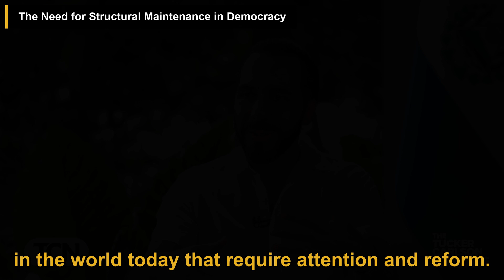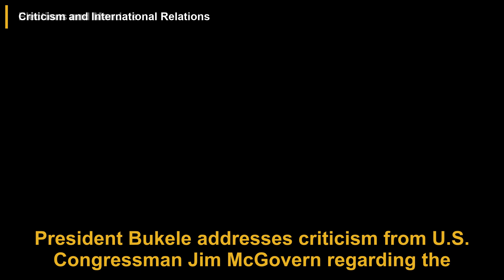President Nayib Bukele: Seeking God’s Wisdom & Taking Down MS-13 | Tucker Carlson Podcast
President Nayib Bukele of El Salvador discusses the remarkable transformation his country has undergone, from being known as the murder capital of the world to becoming the safest country in the Western Hemisphere. He attributes this change to the establishment of peace within the country, achieved through decisive action against gang violence. President Bukele emphasizes the importance of seeking God's wisdom in leadership and decision-making, and highlights the need for maintaining democratic systems to prevent societal decay.

00:00 Introduction
00:28 Achieving Peace and Safety
01:01 The Spiritual Component
01:31 International Response and Condemnation
01:59 Economic Development and Future Plans
02:29 Challenges Faced by Western Civilization
02:59 The Erosion of Democratic Principles
03:28 The Need for Structural Maintenance in Democracy
03:53 The Future of Western Civilization
04:19 Leadership and Systemic Failures
04:49 Elections and Mandate
05:13 Criticism and International Relations
05:44 Security and Cooperation
06:10 Faith and Leadership
06:37 Future Plans and Presidency

This video is a podcast summary of the Tucker Carlson episode titled 'President Nayib Bukele: Seeking God’s Wisdom, Taking Down MS-13, and His Advice to Donald Trump'.

Publish date: Jun 6, 2024